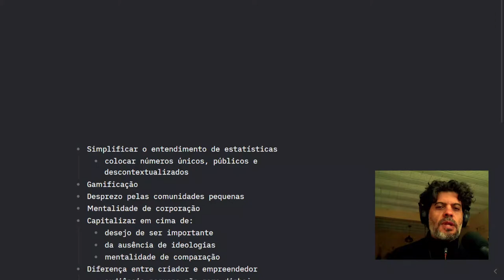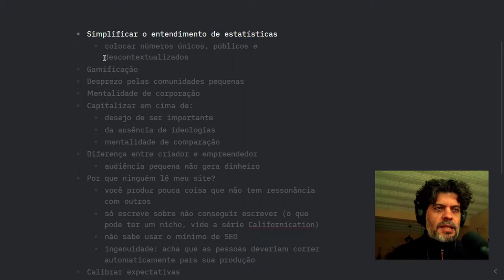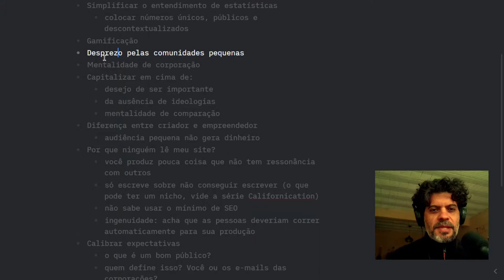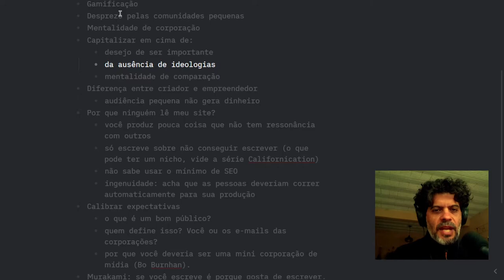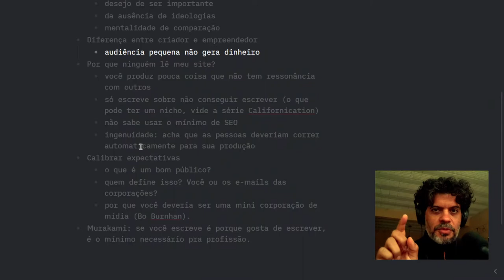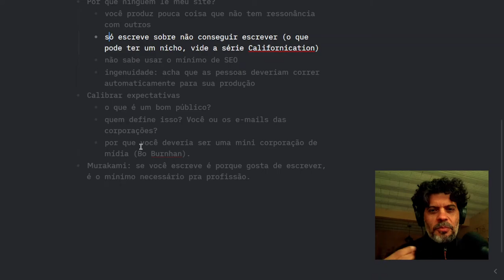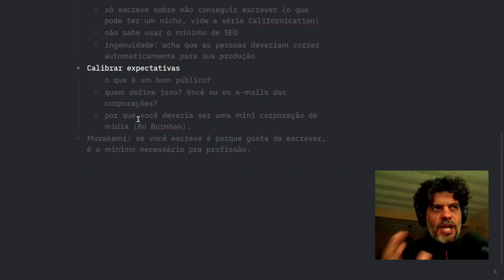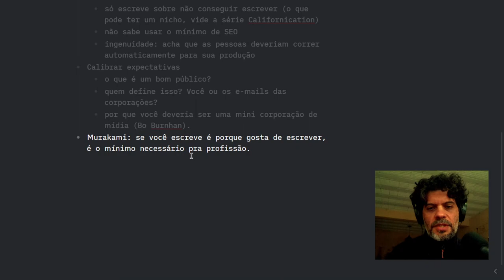Ninguém visita meu site! E agora?